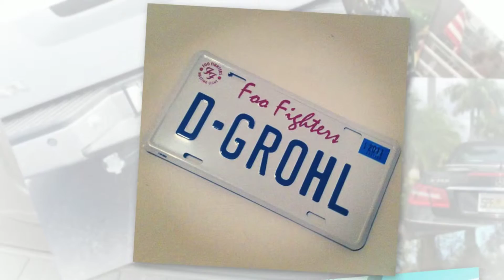Week 4 Florida's Vanity Insanity License Plate Photo Contest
Normally we would be winding down but our new voting rule has people coming back to vote daily. 3,000 votes since last Tuesday. All of the contest traffic trickles into the calendar promoting your events. Encourage your fans to engage with Vero Vine and have fun with the contest and your brand. They will thank you for it. Make contest sponsorship a part of your event budget and get the most out of Vero Vine.